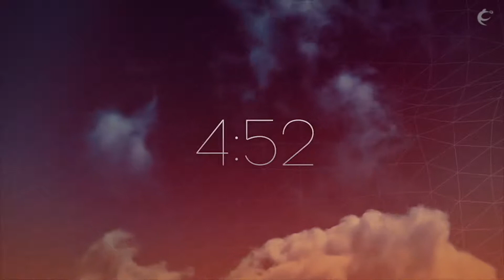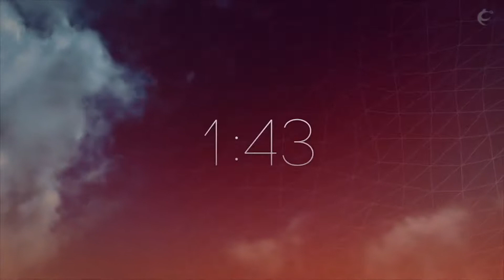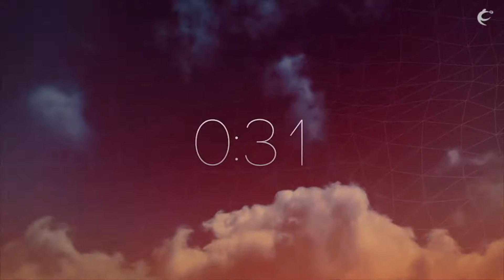Celebration Pulse - In Conversation with Pst Audrey Makoni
Continuing with Profiles in Triumph Series with Dr TA Makoni in Conversation with Pastor Audrey Makoni